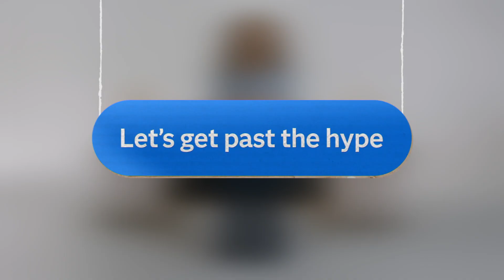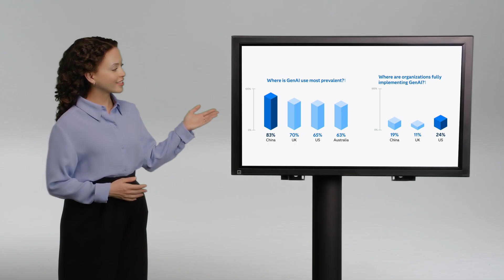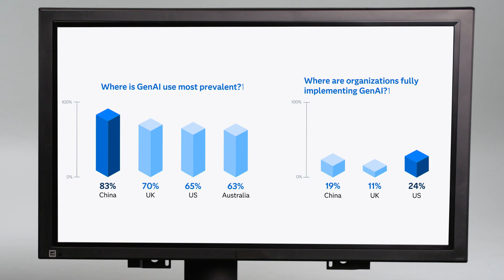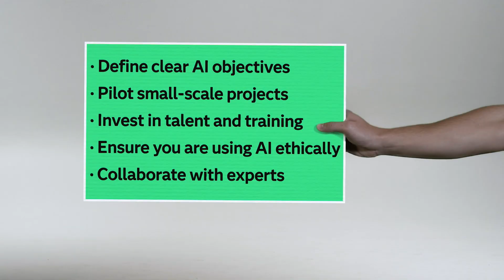Harnessing the Power of Generative AI | The AI Generation Episode 1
It’s time to get past the hype of generative AI. Episode 1 of The AI Generation starts to dive deeper.

AI expert Mac Carlton tells us more about what GenAI is, how using it can empower data and AI teams, and how types of GenAI like natural language processing, synthetic data and digital twins are being used now to help organizations meet their goals.

A recent global survey of 1,600 decision makers sheds light on where organizations stand in their implementation of GenAI and what successes and pitfalls they are seeing.

We will hear how those pitfalls can be addressed and what data and AI teams need to keep in mind as they continue in their GenAI journey. How can your team gain a competitive advantage?

It’s time to get strategic. This is a good place to start.

Chapters
0:00 – Introduction
1:09 – Let’s get past the GenAI hype
4:38 – Global survey insights: GenAI adoption and challenges
5:59 – Overcoming GenAI implementation hurdles and getting ahead
7:55 – The wrap-up